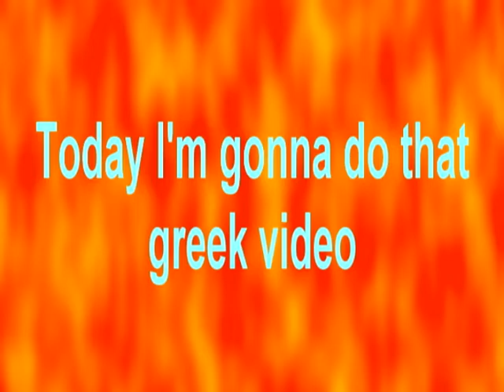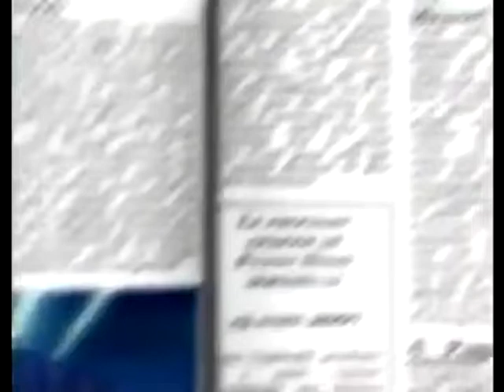Παπάκι Κλείνουν τα σχολεία Παριζάκι ΤΑ ΚΑΓΚΕΛΙΑ